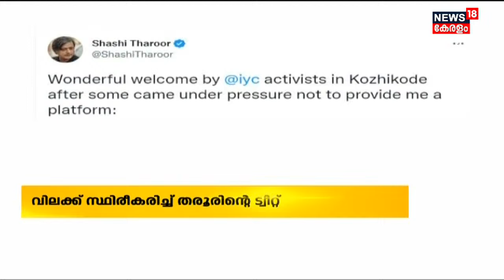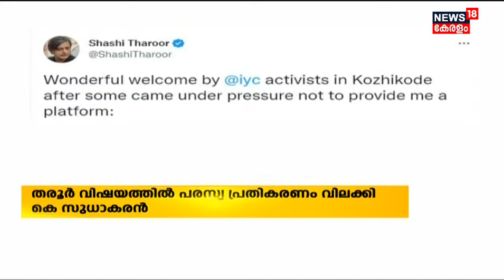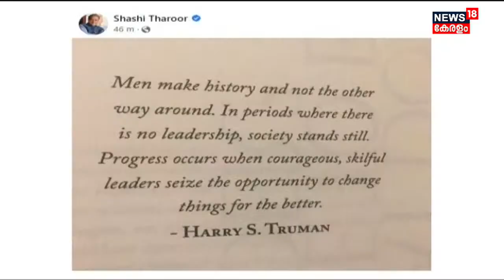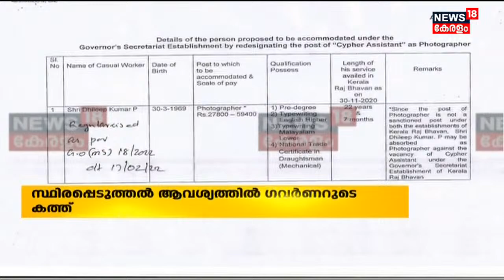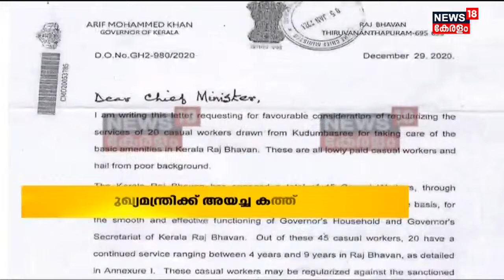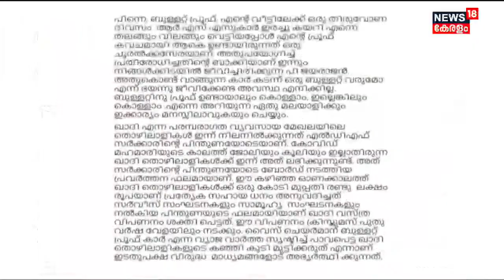Malayalam News @ 8 PM | എട്ടു മണി വാർത്ത | Kerala News Bulletin | 21st November 2022